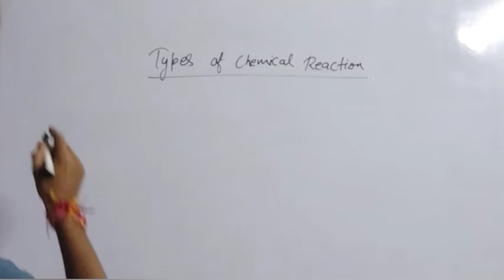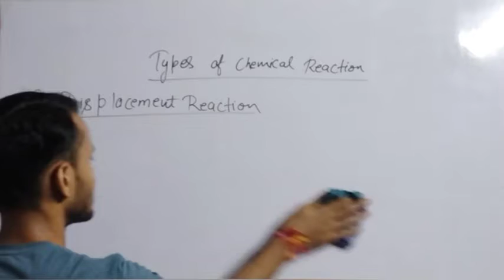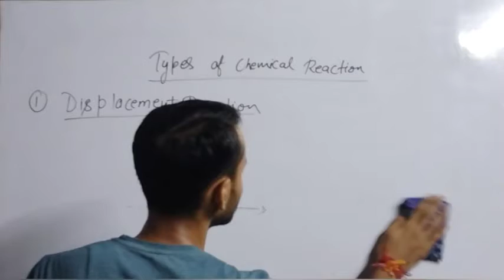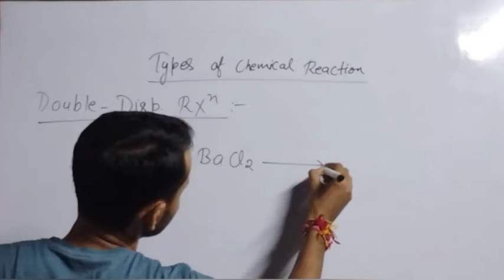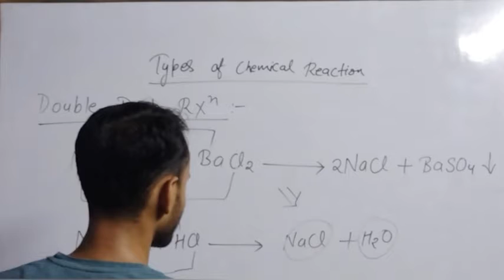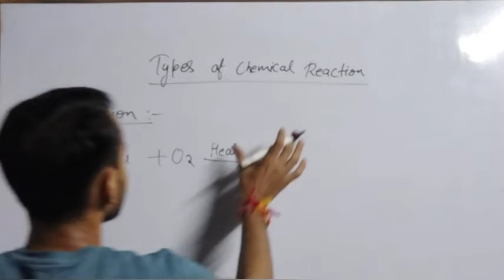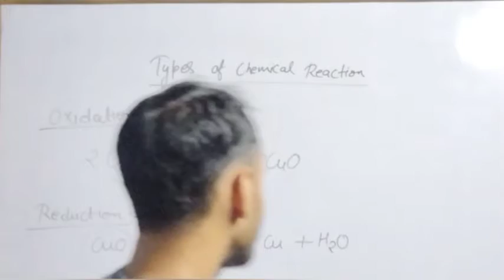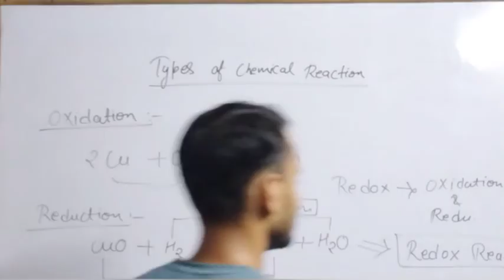Types of Chemical Reactions - part 2 | Chemical Reactions and Equations | shreeji Pathshala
This is the second part of types of Chemical Reactions, in this video we learn displacement, double displacement and redox reaction.